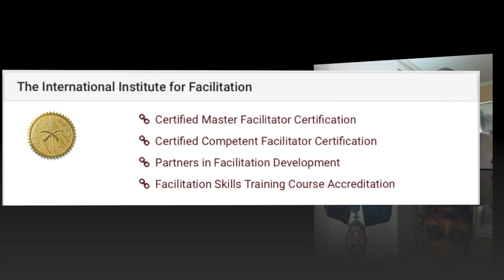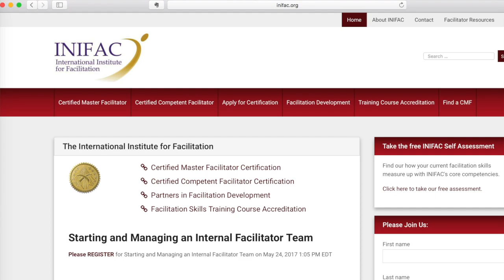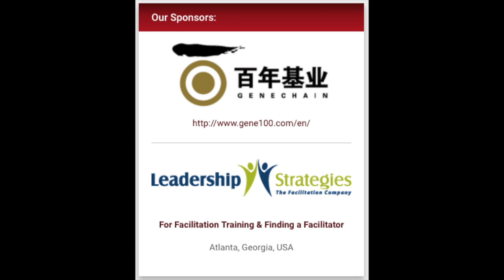Internal Facilitation Team Community of Practice - Michael Wilkinson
Does your organization have an internal facilitation practice? INIFAC has launched a new community of practice to support internal facilitation teams! Michael Wilkinson, Director of Certification and Co-Founder of INIFAC, explains the details in this short video.